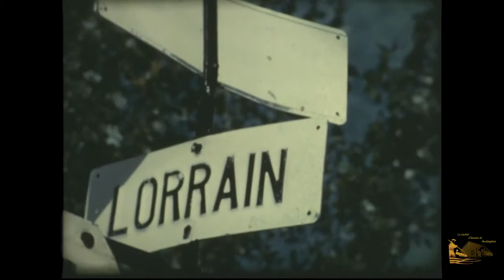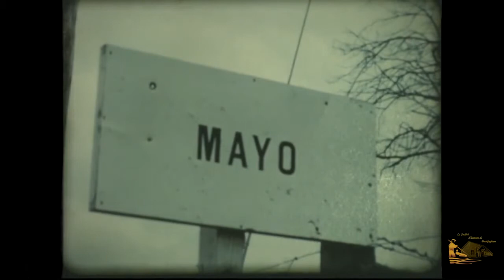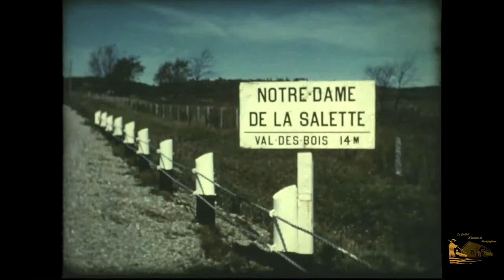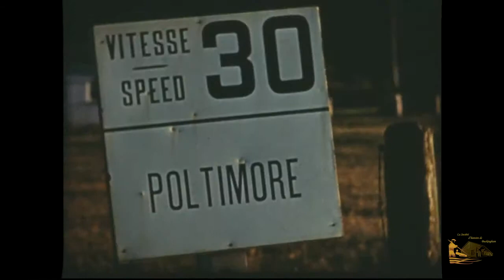Roméo Lorrain partie 2